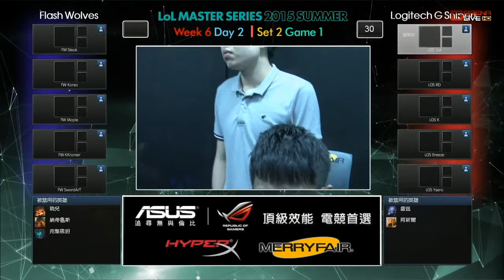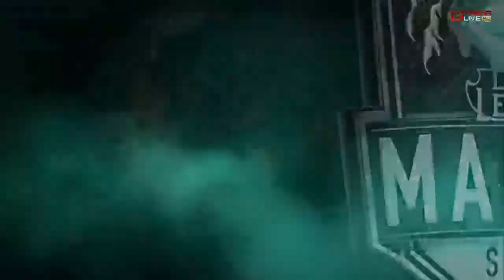Flash Wolves vs Logitech G Snipers Game 1 LMS Summer 2015 W6D2 FW vs LGS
Mid Season Invitational   MSI